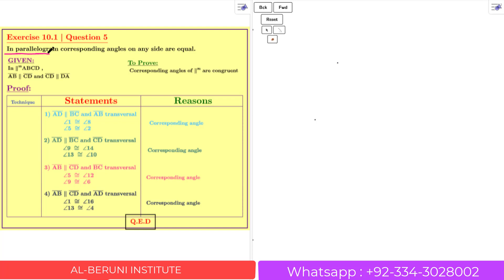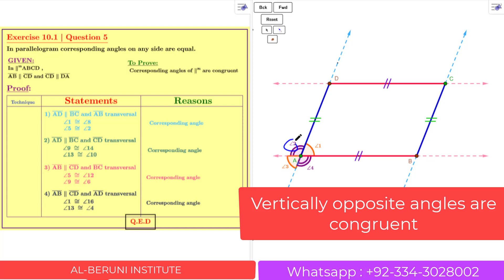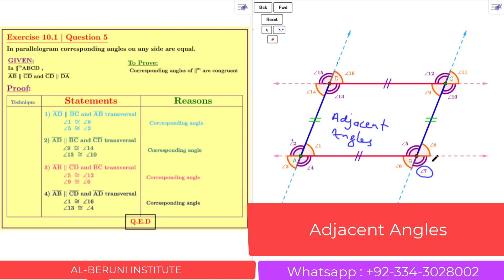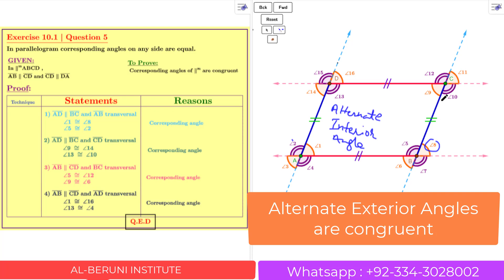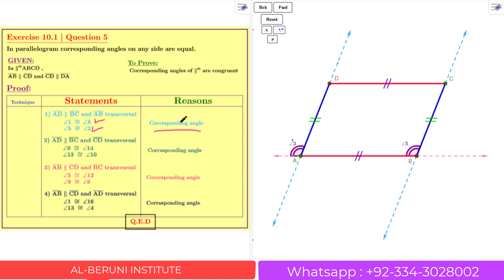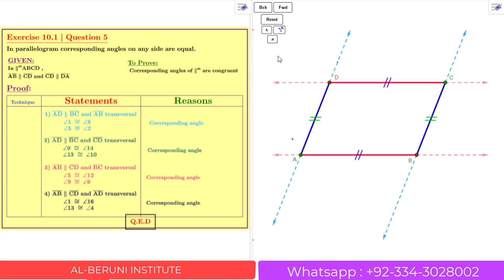05. Exercise 10.1 Q5 | 9th Math | Sindh Board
05. Exercise 10.1 Q5 | 9th Math | Sindh Board